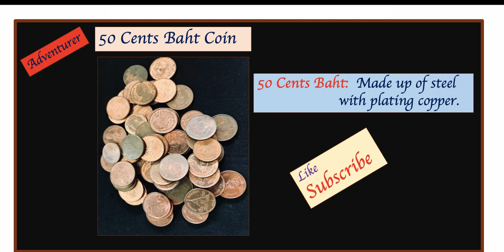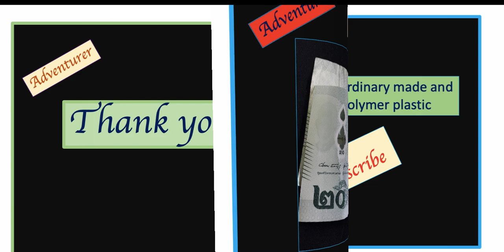The Thailand's Money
The coins and note's of Thailand, have a look this. Thank you.